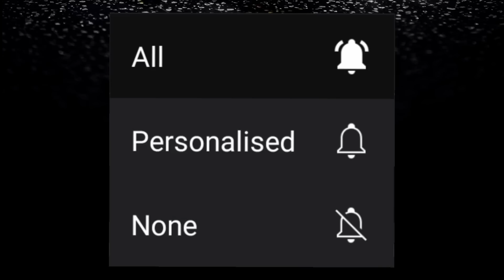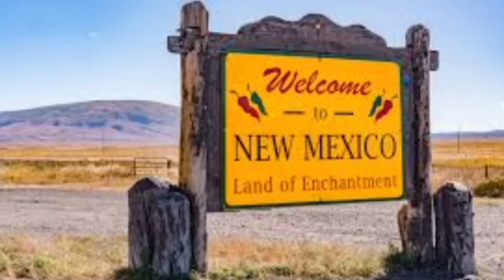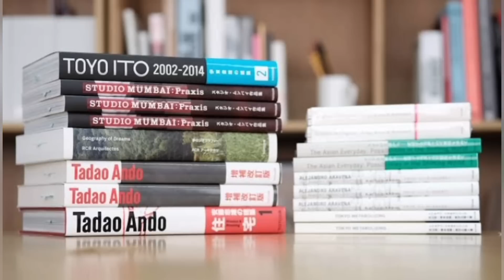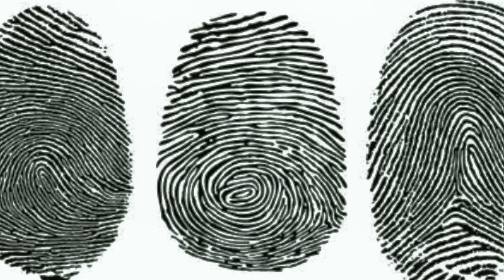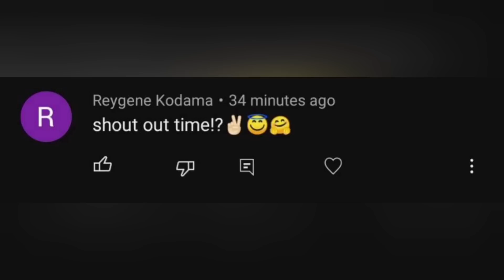Dalawamput isang taong paghahanap || Tagalog Crime Stories || Kwentong Krimen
Kung nais nyo po akong suportahan sa ibang paraan, nasa baba po ang mga pamimilian: